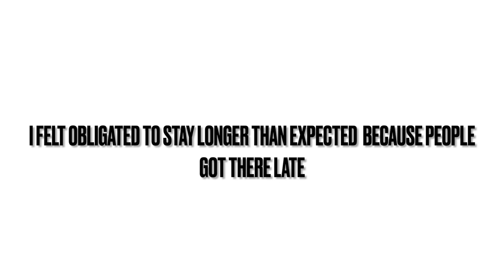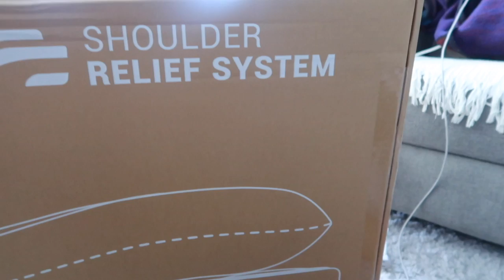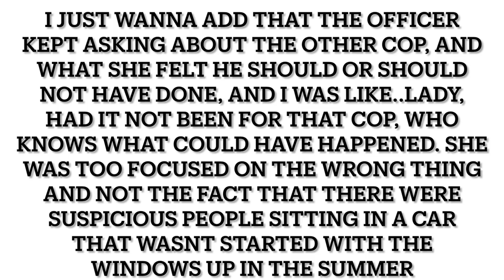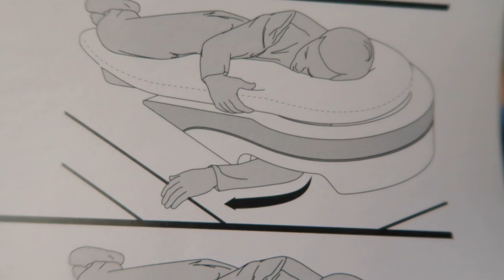MY DAUGHTER WAS TARGETED (RE UPLOAD)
Vlog Camera: Cannon PowerShot G7X Markll
Editing software: IMOVIE